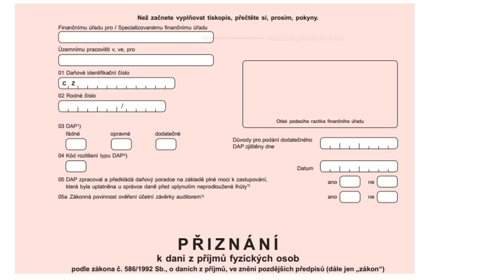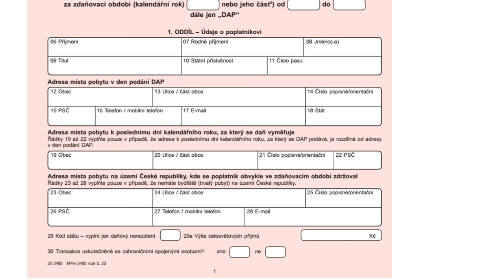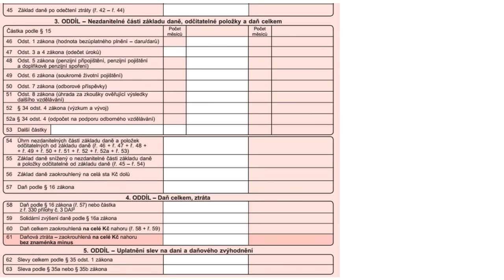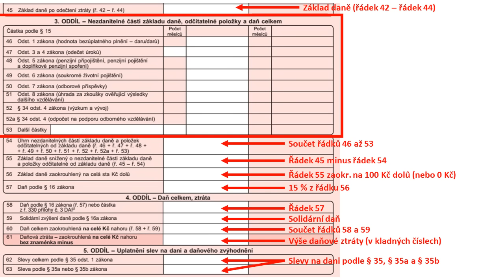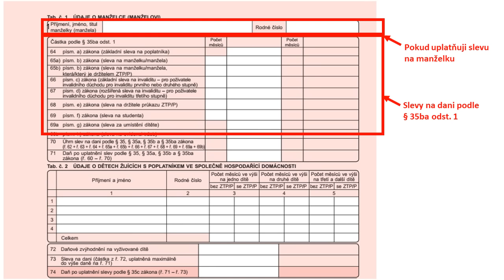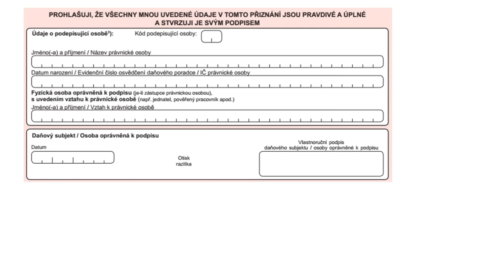Jak si vyplnit daňové přiznání za rok 2016?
Jak se popasovat s vyplněním daňového přiznání za rok 2016? Krok po kroku s vámi projde Martin Tyšer.